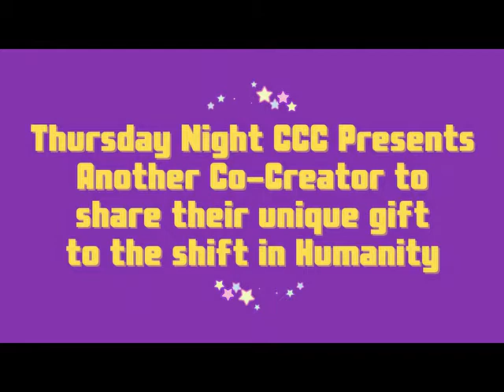7 1 21 CCC WUW Review Jean Houston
GUEST: Gifts of the Magi Room Review with Dr. Jean Houston Key Note Replay
TOPIC: What is Your Gift to the Shift in Humanity?
HOST: Noel Marshall & Bob Warner & Guests
DATE: July 1, 2021
TIME: 5pm PT/6pm MT/7pm CT/8pm ET

TOPIC: Gifts of the CCC Magi in Review

Fourteen hour broadcasts over four days, July 22-25, CCC Magi shared their diverse spiritual gifts. The gifts ranged from Planetary Play with Puppet Bufana to Saving the Planet with Daniel Ellsberg and everything in between. There were panels on cutting edge educational methods, peace teachings for children, panels sharing angel guidance, near death experiences, magik, and announcement of a free online course in Higher Consciousness Living... and much much more. Added to that 4 movie screenings with talkback with the filmmakers, three concerts and a plenary session on Unity in Democracy.

We will begin with a replay of Dr. Jean Houston's key note opus perhaps the most significant address she's ever given. All are invited to meet our participants and join in the celebration of a GIFT WELL DONE!